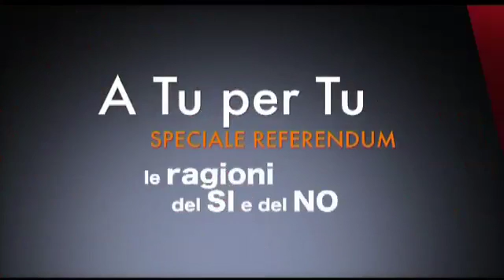L'intervista - A confronto Luigi Marattin e Vittorio Ferraresi - Speciale referendum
Quattro appuntamenti per conoscere le ragioni del Sì e le ragioni del No, in vista del referendum costituzionale del 4 dicembre. Venerdì scorso, 18 novembre alle 22.10, Vittorio Ferraresi, deputato Cinque stelle e sostenitore del "No", ha incontrato Luigi Marattin, Consigliere economico di Palazzo Chigi e sostenitore del "Sì"